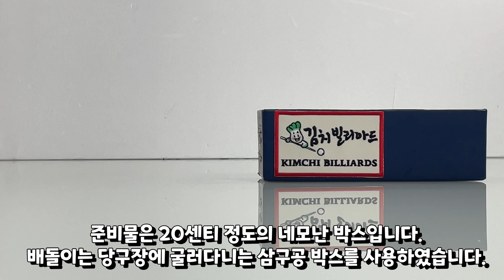언제까지 당구비 계산할 겁니까?? 배돌이 당구 실력 상승 스트록 연습 꿀팁 공개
연습해서 당구비 그만 냅시다!